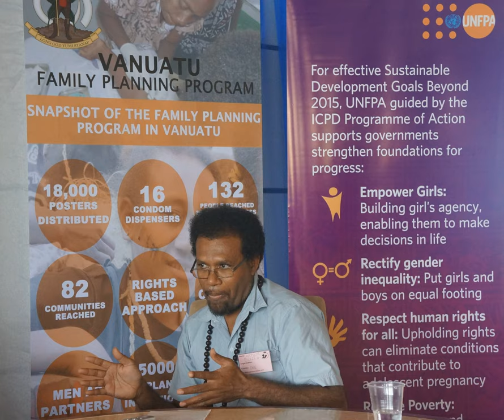Dr. Authur Elijah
Lecturer in O&G and Reproductive Health
University of Papua and New Guinea